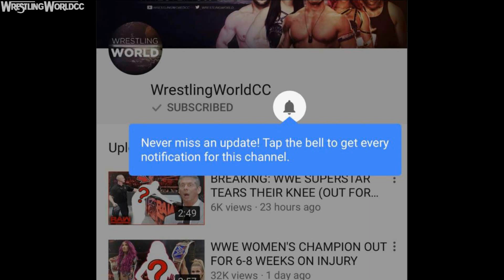WWE SUPERSTAR CRASHES CAR AND GETS ARRESTED (WILL WWE PUNISH HIM?)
What do you think about Jeff Hardy getting arrested over the weekend?